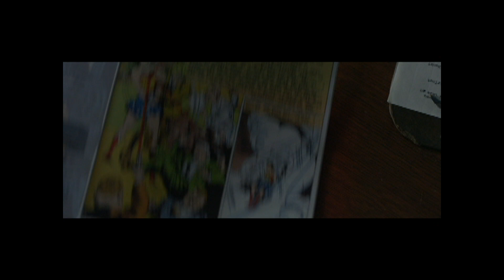Professor Marston & The Wonder Woman Trailer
Exclusively at Golden Village Cinemas from 1 March 2018.